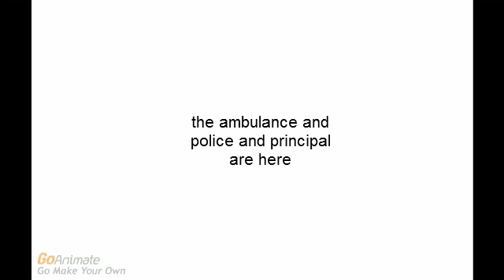macusoper throw the desk at Vietnamese teacher and get grounded